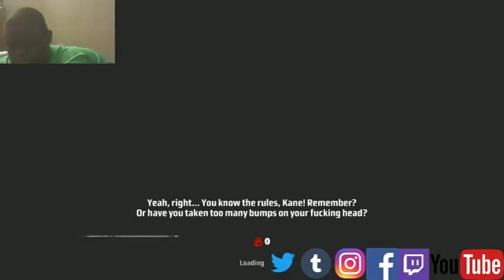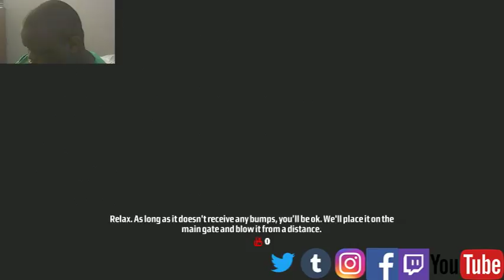Playing Kane & Lynch: Dead Men Part 3.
Watch Me Playing Kane & Lynch: Dead Men On YouTube.